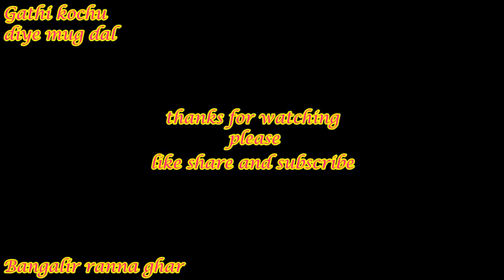গাটি কচু দিয়ে মুগ ডাল / Traditional Bengali Style Moong Dal Recipe / Pure Veg Recipe:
ingredients :
(1) moong dal - 150 gm
(2) gathi kochu / taro roots - 200 gm
(3) ginger paste - 2 tsp
(4) slitted green chilli - 6 pcs
(7) rosted bhaja masala - 1 tsp
(8) ghee - 1 tsp
(9) salt
(10) sugar
(13) bay leaf - 1 pcs
(14) dry red chilli - 1 pcs